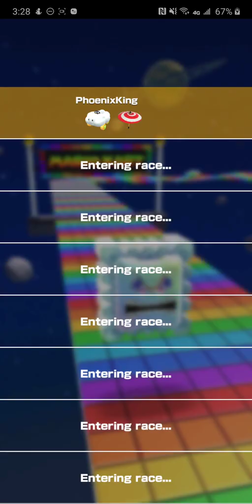Mario Kart Tour Valentine's Tour NO HANDS Toad Cup EP 115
Enjoy the fun and relaxing game of Mario Kart on your device. Gameplay is on Galaxy Note 10+. Thank you, for your support and for Watching!

 🛒👕 MERCHANDISE!